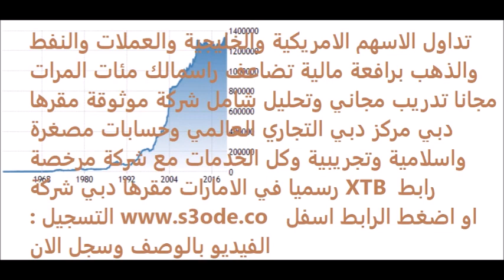سهم شركة طيبة بالسوق السعودي تحليل استثماري للنصف الثاني 2021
XTB شركة اكس تي بي للتداول عبر النت مرخصة رسميا من سلطة دبي المالية موثوقة مضمونة مع كل المزايا رابط تسجيل مباشر تداول الاسهم الخليجية والامريكية والعالمية والذهب والنفط والعملات برافعة مالية مجانية تضاعف راسمالك مئات المرات مع تدريب شامل مجاني وتحليل يومي شامل وسحب وايداع وتسجيل سهل وسريع وكل الخدمات والمزايا الشاملة رابط تسجيل